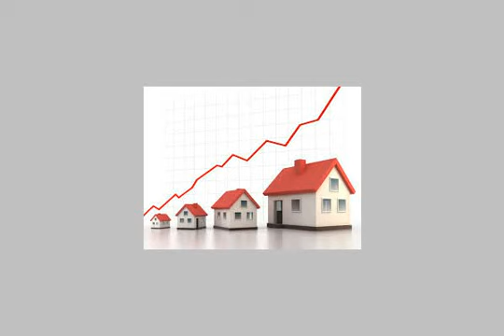apartment for sale in new cairo fifth district cairo - mlseg.com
Real estate egypt, cairo, new cairo city/katameya, rehab city apartments for sale, divided into 3 bedroomsno,3 bathrooms flooring :ceramics porcealine  ad number: 4488 - Egypt / Cairo New Cairo City/katameya Rehab City - Phase 3 | المرحلة 3  - Egypt Real Estate |    Greater Cairo |    New Cairo Fifth District |     Apartment For Sale